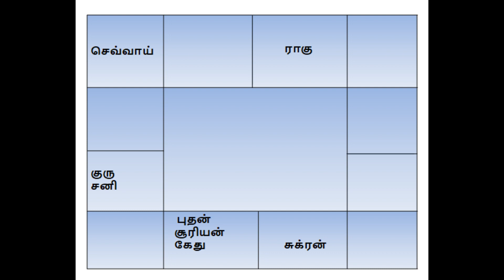December month rasi palan 2020 dhanusu | டிசம்பர் மாத ராசி பலன் 2020 தனுசு | OM Shri Jothidam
இந்த வீடியோ பதிவில் தனுசு  ராசிக்கான டிசம்பர் 2020 மாத ராசி பலன்களை விளக்கியுள்ளேன்

 In this video I have explained the December 2020 zodiac benefits for Sagittarius